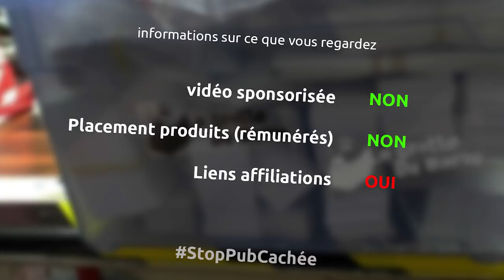Fabrication d'un meuble de toilettes en mélaminé - partie 2/2 finalisation du meuble - Ep256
Dans cet épisode, je finalise le meuble pour les toilettes de ma chérie, donc pose des chants, perçage, assemblage, collage et tous les autres trucs

le matériel
chants thermocollants blanc
fer à repasser
couteau à araser
perceuse ryobi
serre joint
pince col de cygne
blue tape
pointes de centrage
scie à ruban leman
colle néoprène
scie japonaise
boite à onglet
ponceuse stationnaire leman
visseuse bosch